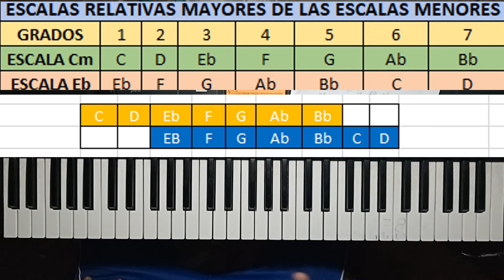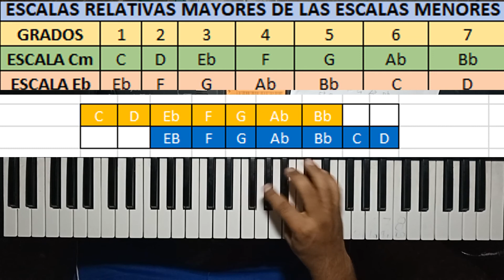CLASE 47 - Escalas Relativas Mayores de las Escalas menores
Conversación sobre la manera mas fácil y Práctica de construir las Escalas a traves de sus relativas.